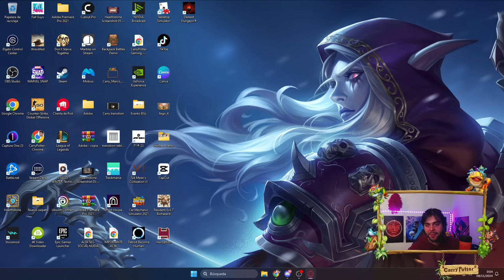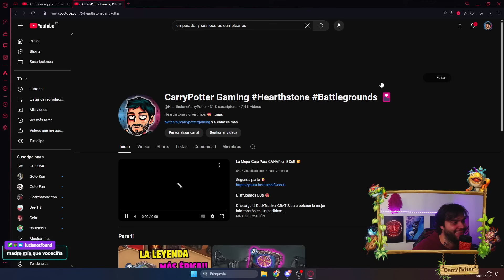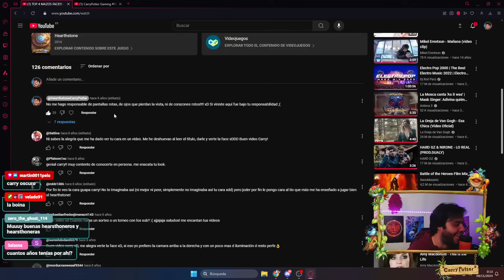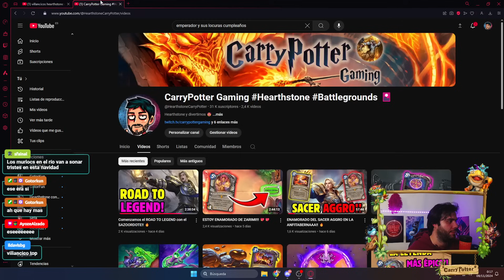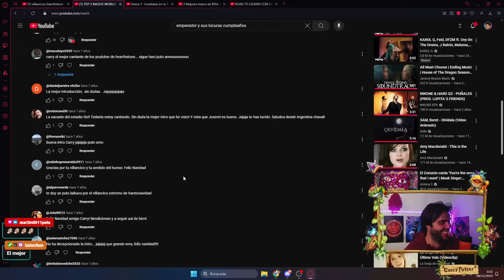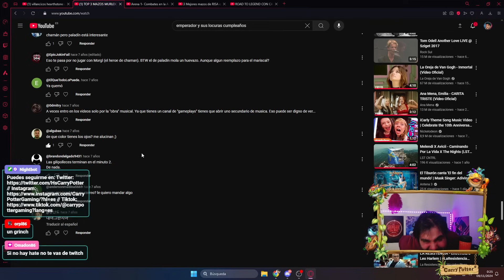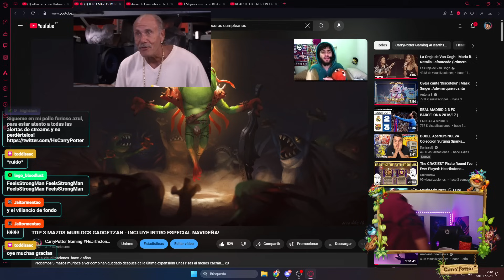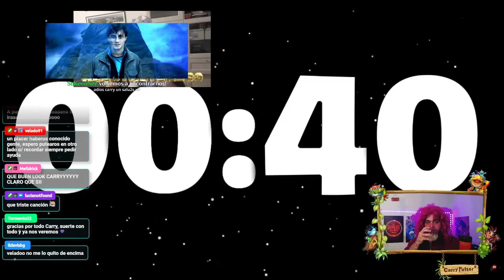GRACIAS!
Disfrutamos Hearthstone 🤩

Descarga el DeckTracker GRATIS para obtener la mejor información en tus partidas